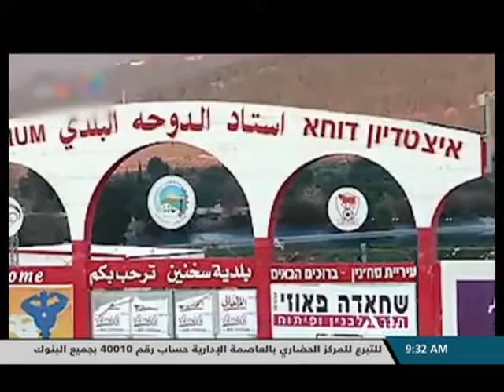أنظمة تاجرت بقضية أمة